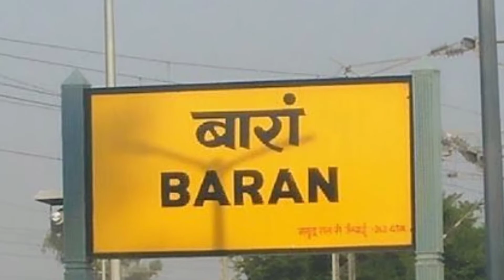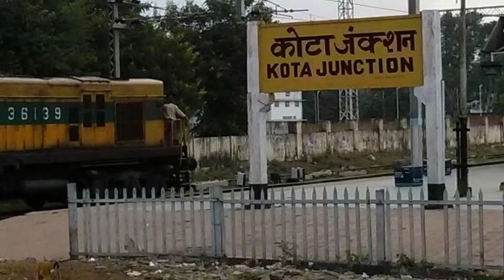KOTA DISTRICT All FACTS | KOTA CITY (RAJASTHAN) 🙏| राजस्थान राज्य का सबसे विकसित शहर🙏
Hello friends In this video we have discussed about Kota city which is known as industrial capital of Rajasthan Kota is one of the developed and educated cities of Rajasthan state In the city of Kota, students from all parts of the country come here to prepare for medical and engineering There are many famous educational institutions present in the city of Kota. Due to which the city of Kota is called the hub of education

Kota City Railway Junction Railway Station is the main railway station of the city. Every day thousands of travelers travel from here to the big cities of the country.Kota city is a very densely populated city from the point of view of population The city of Kota has been very famous for its beautiful tourist places, due to which thousands of tourists come here every year to visit.

• related keywords -

Kota City
Kota City Rajasthan
khota City mall
Kota City status
Kota City tour
Kota city news
Kota City mall bhoot Bangla
Kota City vlog
Kota city view
Kota City drone view
Kota district amazing facts
Kota district Rajasthan
Kota district amazing facts in Hindi
history of Kota district
Kota factory
Kota factory session 1
Kota district
Kota district map
Kota district song
Kota district group
educational City Kota
Kota jila kis liye prasiddh Hai
Kota jile ki sampurn jankari
Rajasthan state Kota district
educational hub Kota City